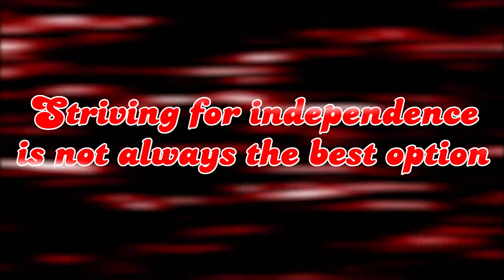'That Funny Blind Guy' Trailer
Jamie MacDonald's lauded debut solo show 'That Funny Blind Guy' was well-received at this year's Edinburgh Fringe Festival and now, he's taking it on tour! Watch the trailer for the show described as "unmissable and a joy to watch" by edfestmag.com's Amy McGoldrick!